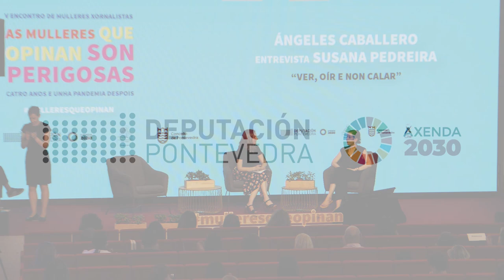Ver, oír e non calar. As mulleres que opinan son perigosas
A xornalista Ángeles Caballero fai un repaso da súa traxectoria como columnista, na que fala dende o eu da vida e das súas experiencias.